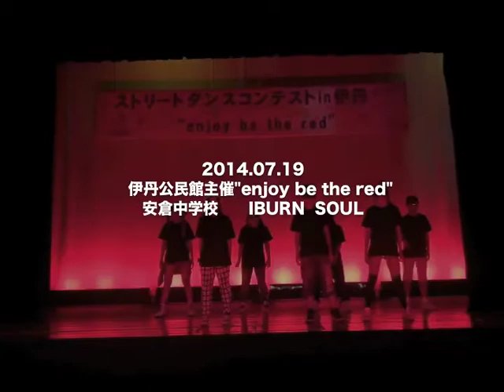安倉中学校 IBURN SOUL "enjoy be the red 2014" ＠伊丹市立中央公民館 2014.07.19(sat)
ストリートダンス in 伊丹 "enjoy be the red 2014" ＠伊丹市立中央公民館 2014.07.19(sat)

企画・演出・協力
CYCLEWORK